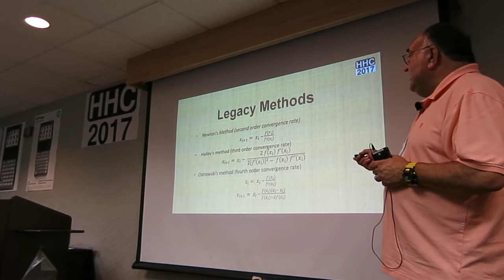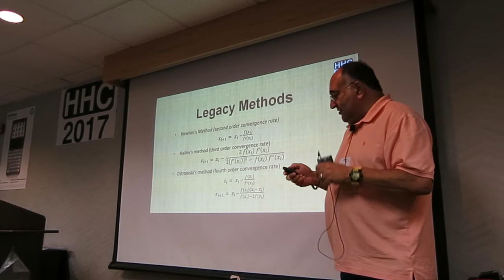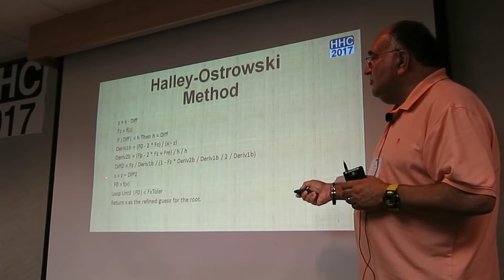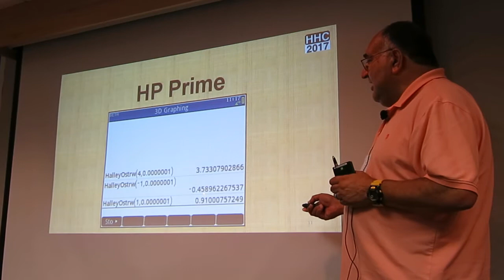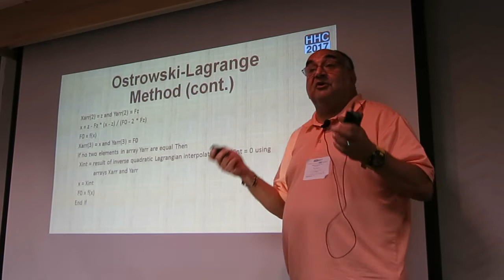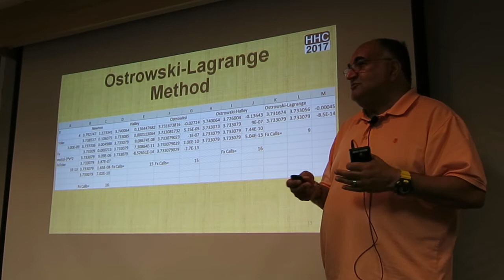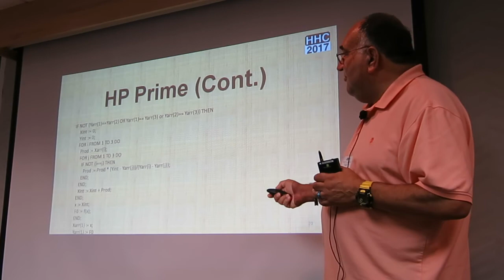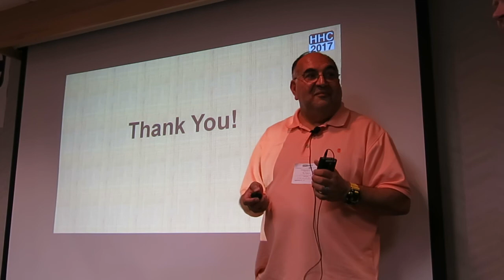HHC 2017: Halley-Ostrowski Root-Seeking Method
HHC 2017, HP Handheld Conference, Sept. 16-17, 2017, Brentwood, TN: Namir Shammas presents "Halley-Ostrowski Root-Seeking Method".